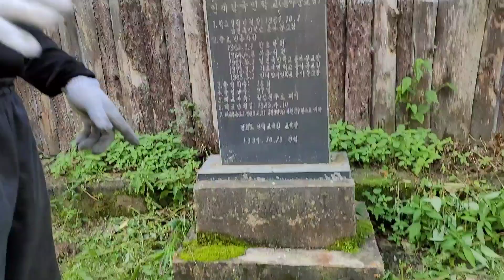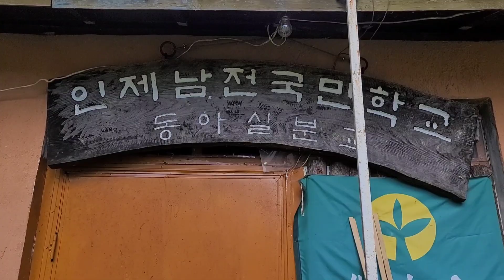오지마을/화전민 자녀들이 다녔던 동아실분교/여름철만 개방하는 동아실 계곡/오지여행